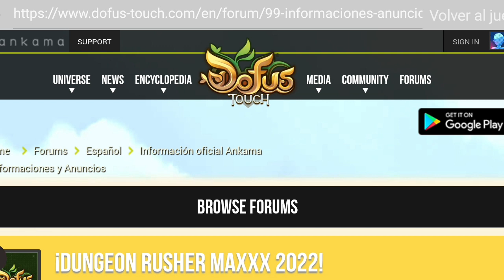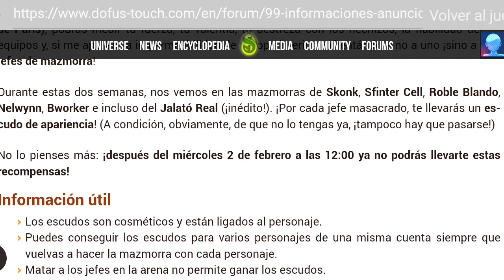Dofus Touch-(GRÁTIS)Consigue los 6 Escudos de apariencia, sácalos todos DUGEON RUSHER MAXXX2022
Bueno parceros por acá les dejo esta idea de hoy.
Ya somos mas de los 2k les dejo enlace del nuevo canal para quienes quieran darme su apoyo.

Voy a crear grupo de Whats para el canal de dofus.